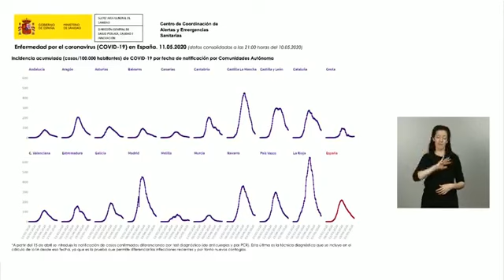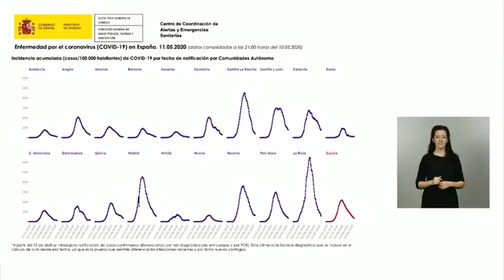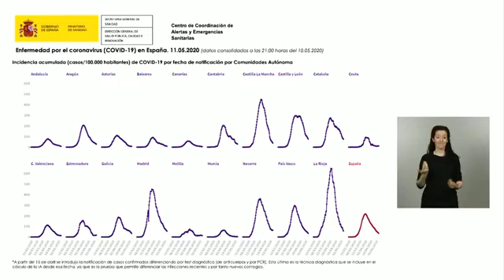Simón: "Estamos nunha fase moi delicada e se non facemos as cousas ben nos pode pasar o que a Corea"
O director do Centro de Coordinación de Alertas e Emerxencias Sanitarias, Fernando Simón, compareceu en rolda de prensa e insistiu en que a redución de contagios e o bo progreso nas tendencias non son motivos para baixar a garda fronte ao COVID19. Hai que ter coidado porque existe risco de rebrotes, como sucedeu en Corea do Sur ou Alemaña.

Gran parte do territorio españolentra hoxe na fase 1 da desescalada, unha etapa que aliviará as medidas restritivas adoptadas polo Goberno para loitar contra o coronavirus e da que se beneficiará máis do 51 % da poboación.

A nova fase arrinca nun día despois de que o sistema sanitario haxa rexistrado a cifra diaria de falecidos máis baixa desde o 18 de marzo, 123 e unha vintena menos que o día anterior. Ademais, rexistrouse un dos números de novos contaxios nun día máis baixos do estado de alarma: 373. Os cidadáns que se acollan a esta flexibilización poderán reunirse en grupos dun máximo de 10 persoas, participar en velorios cun máximo de 15 asistentes e asistir a centros de culto, entre outras medidas.

A fase 1 permite tamén a apertura de locais comerciais cunha superficie igual ou inferior a 400 metros cadrados, cun 30% do aforo total, e instalar terrazas ao aire libre co 50% das mesas. Esta etapa esténdese á totalidade dos arquipélagos, Galicia, Asturias, Cantabria, País Vasco, A Rioxa, Navarra, Aragón, Estremadura e Murcia, as cidades autónomas de Ceuta e Melilla e zonas de Castela-A Mancha, Andalucía, Cataluña e a Comunidade Valenciana.

Casos

Gran caída no número de contaxios de coronavirus, pero con matices. Este luns, Sanidade notificou 373 novos casos confirmados do virus a través de probas PCR, unha cifra que non ten precedentes desde hai máis de dous meses, concretamente desde o 8 de marzo, cando se rexistraron 330, en plena fase ascendente da epidemia. Este descenso tan brusco lembra ao ocorrido o pasado luns 4 de maio, cando os contagios pasaron de 935 o domingo a 465 un día despois.

Os datos daquel martes -un día no que habitualmente se producen subidas debido a atrasos na notificación a fin de semana- repuntaron de novo os casos ata os 1.034, polo que non sería sorprendente un efecto similar o vindeiro martes. Xa son 227.436 as persoas que se contaxiaron de coronavirus en España detectadas por probas PCR desde que comezase a epidemia (268.143 se se inclúen tamén os test serolóxicos).

Os 373 novos contagios deste luns sumados ao total do domingo non cadran con esa cifra total. Isto é así, segundo o propio boletín de Sanidade, porque Cataluña notificou 2.721 novos positivos dos que non coñece a data, polo que a serie histórica terá que ser corrixida nos próximos días para ver a que xornadas corresponden. Os contagios nesa comunidade ascenden a 83 nas últimas 24 horas.